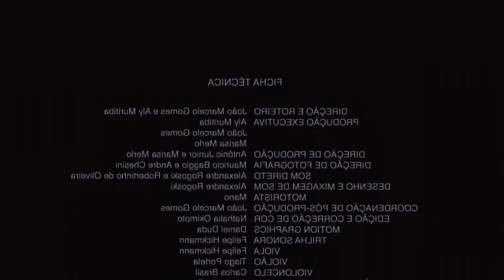Oq tá acontecendo com o Gumball? kkkkkk